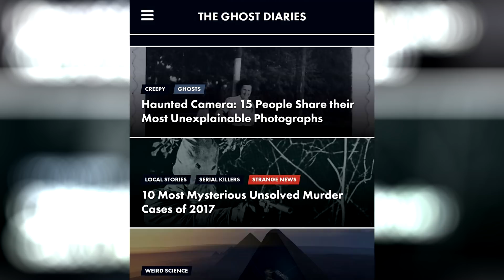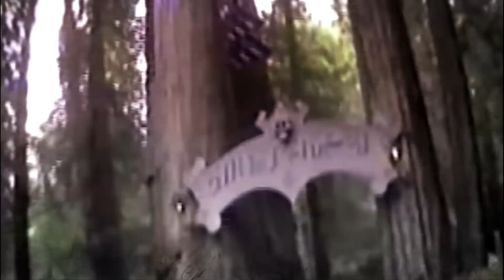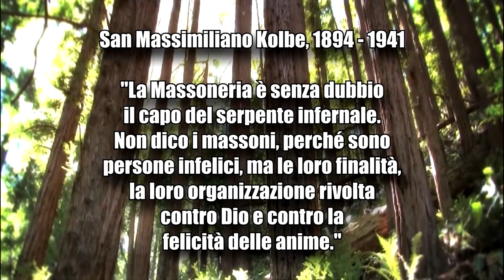Un Vero Rito registrato di nascosto